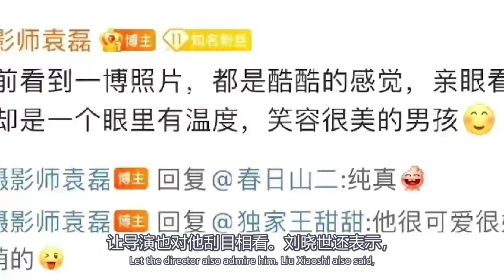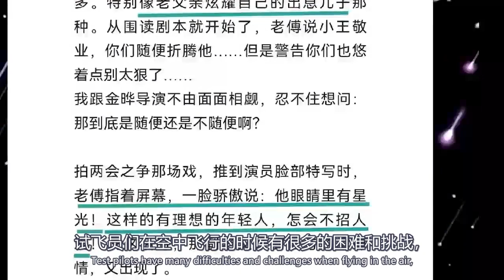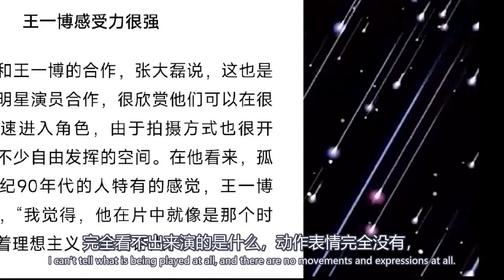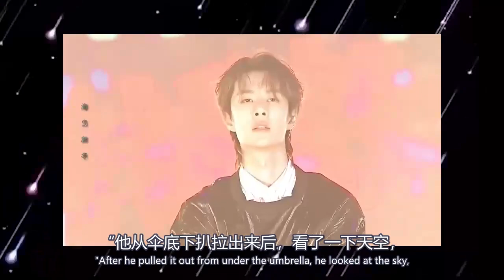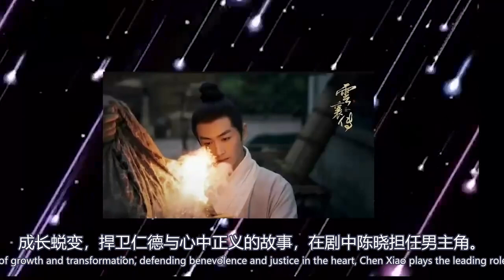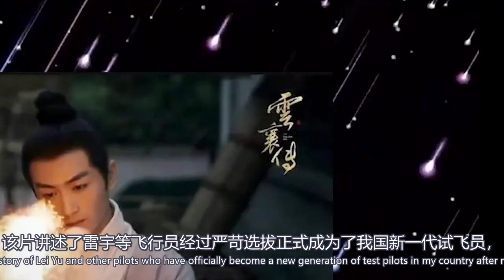導演評價王一博入戲快自由發揮很帶感，透露或將拍續集